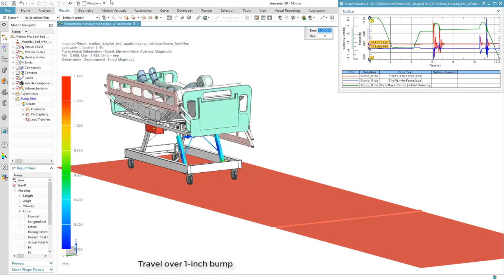Medical bed with patient - obstacle passage.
The video shows a dynamic simulation of a patient transportation on a medical bed going over a small cross-obstacle. Simulation was performed using Simcenter 3D Motion. It shows the bed dynamics, support beams deformations and Von-Mises dynamic stresses, as well as the rollers loads in the upper-right graphs.